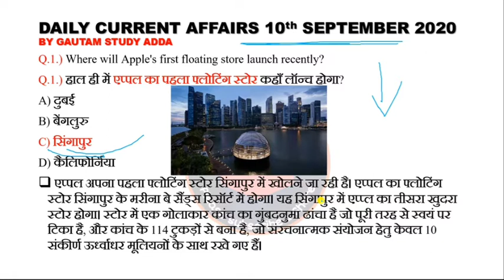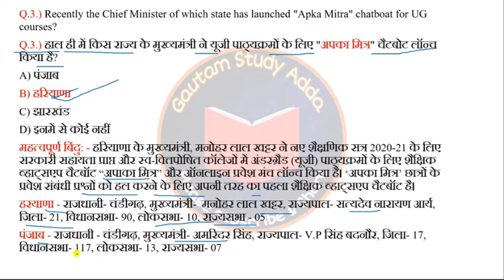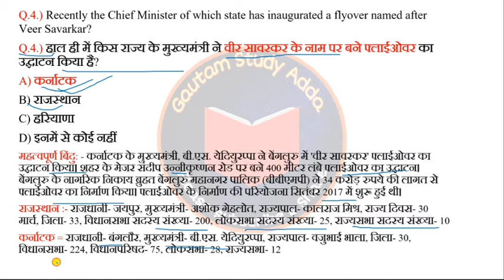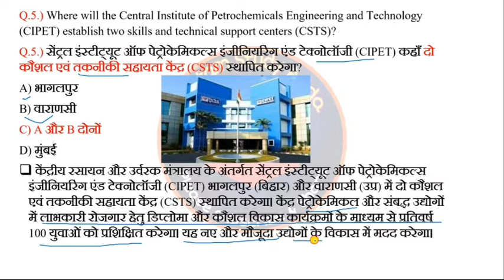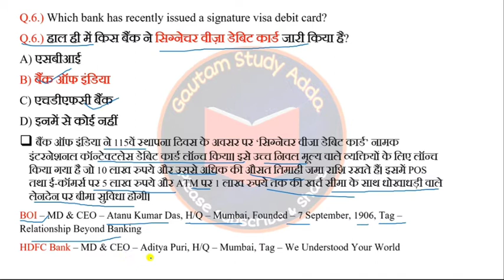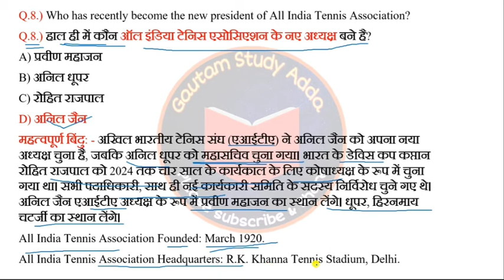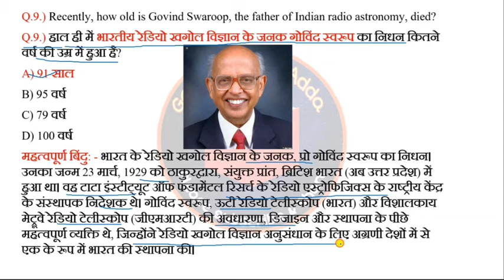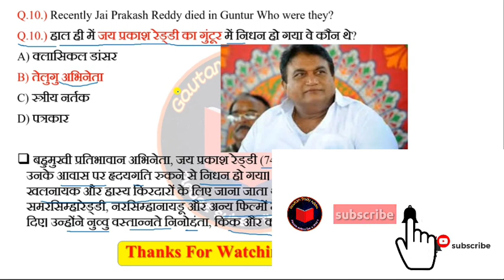10 September 2020 Current Affairs | Current Affairs In Hindi | Daily Current Affairs |By Gautam Sir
10 September 2020 Current Affairs | Current Affairs In Hindi | Daily Current Affairs |By Gautam Sir
Download PDF :-
Daily Most Important Current Affairs
Daily Current Affairs 2020
Most Important Current Affairs With Full Optional Details
Daily Current Affairs of September
September 2020 Current Affairs, daily current Affairs
09 September Current Affairs